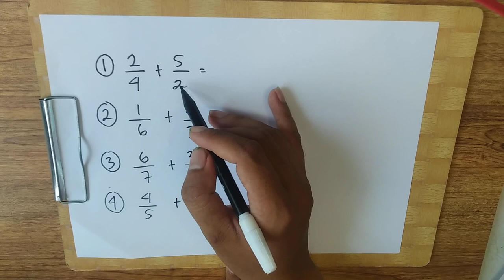Cara penjumlahan pecahan biasa dengan pecahan biasa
Assamulaikum di video kali ini saya akan membahas penjumlahan pecahan biasa dengan pecahan biasa materi ini di pelajari di kelas 5 sd.